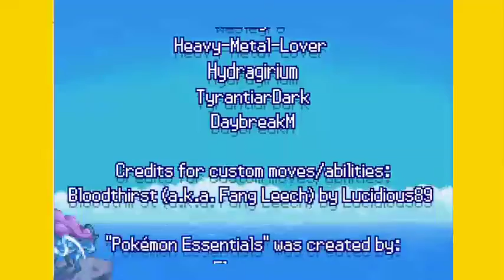SOLAR LIGHT AND LUNAR DARK 🔥 FINAL EPISODE HINDI GAMEPLAY #43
Instragam - @pokemychuofficial